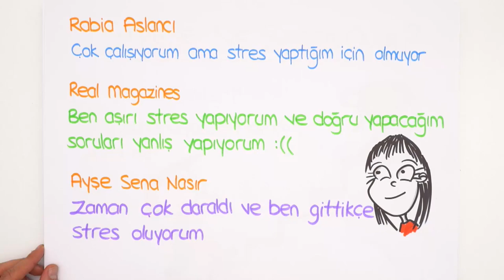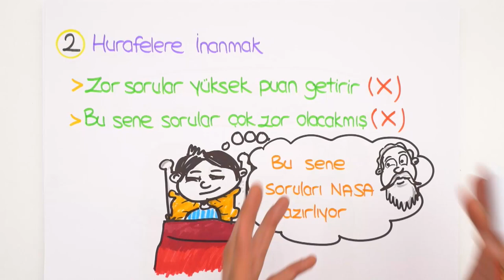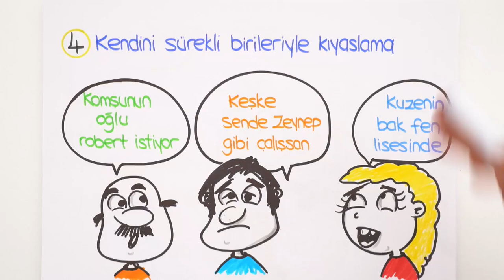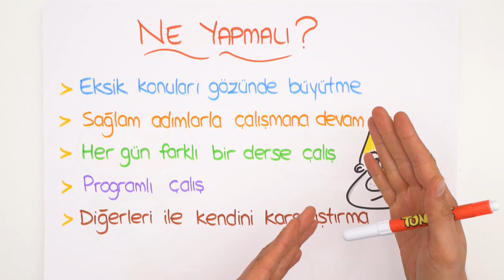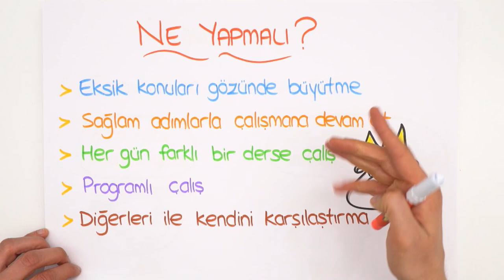Sınav Stresi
Sınav stresini nasıl yenebilirsin? Strese ne sebeb olur?Bunları aşmak için asıl yapman gerekenler nelerdir? Ve daha fazlasını sana rehberlik videomuzda anlatıyoruz.😊